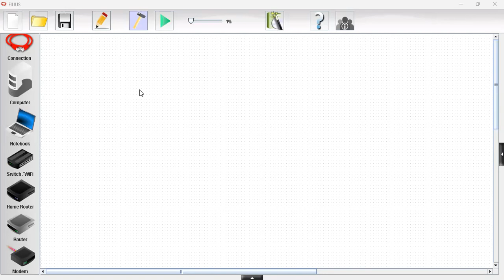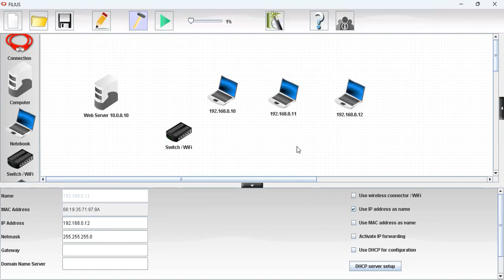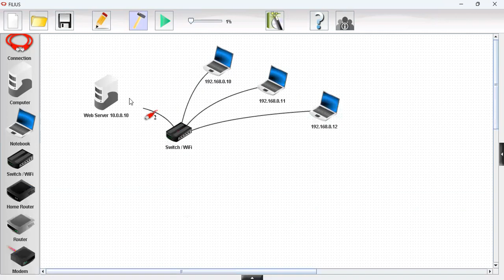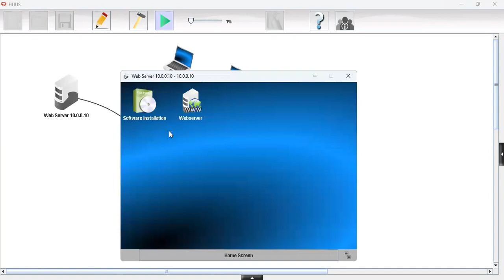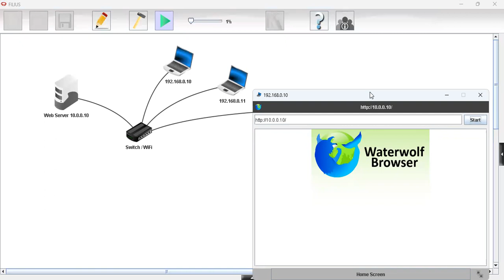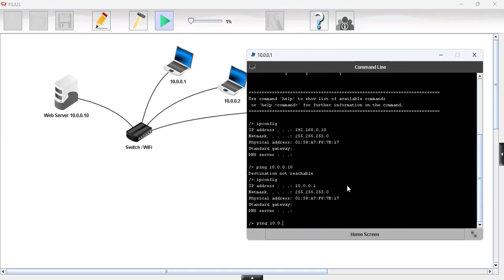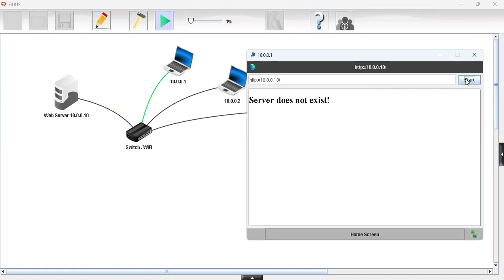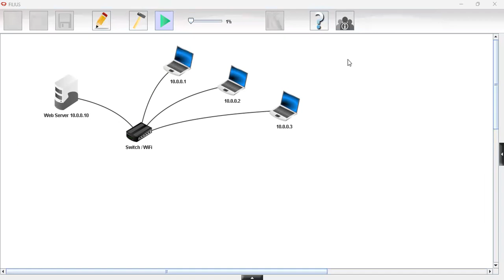Jaringan Komputer 14 November 2023: Web Server Simulasi